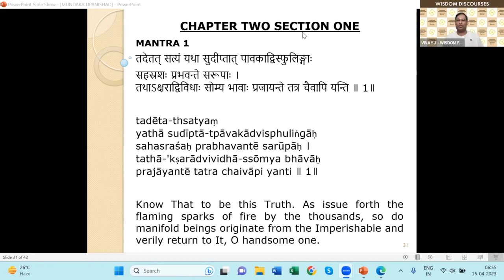MUNDAKA UPANISHAD - CHAP 2 SEC 1 MANTRA 1 - 15 APR 2023